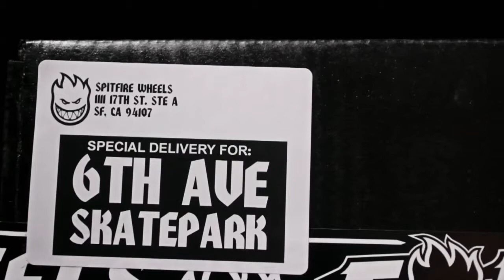6th Ave Skatepark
NEW SPITFIRE FORMULA 4's, GET THEM HERE AT SIXTH AVE! KEEPING THE UNDERGROUND LIT!